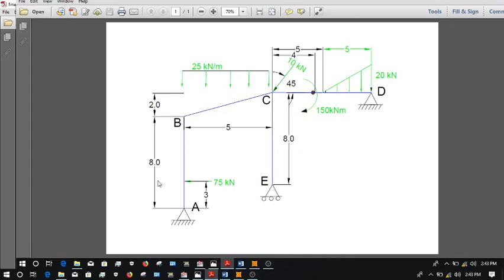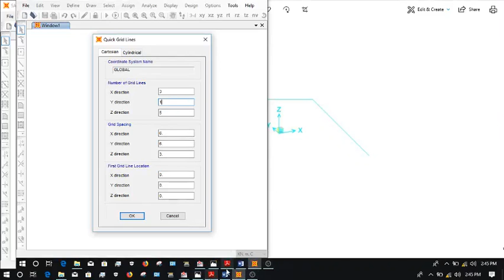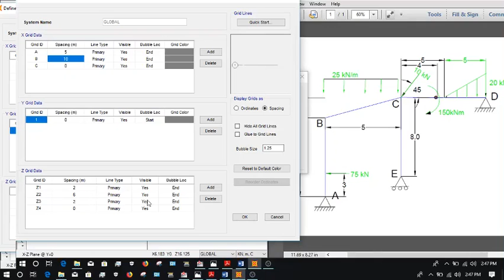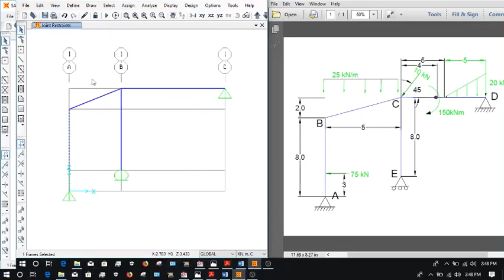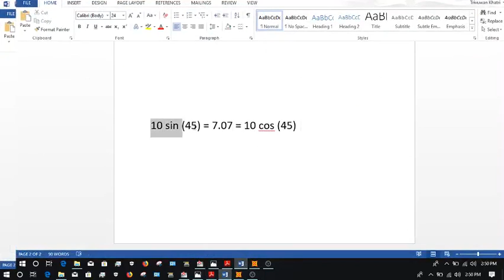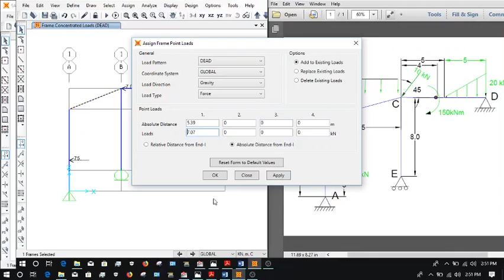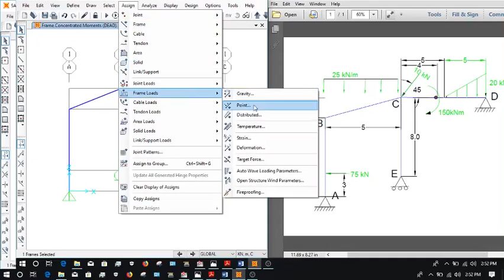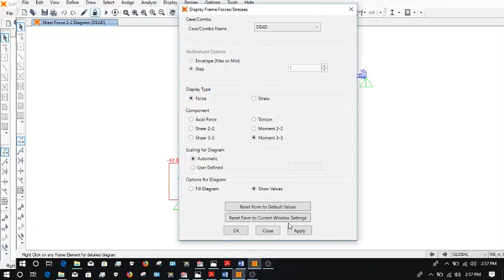Frame Aalysis in SAP2000 v20 I Nepali language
This video will teach you how to analyze beams and frame in SAP.

Credit to my teacher : Er. Vimesh Poudel